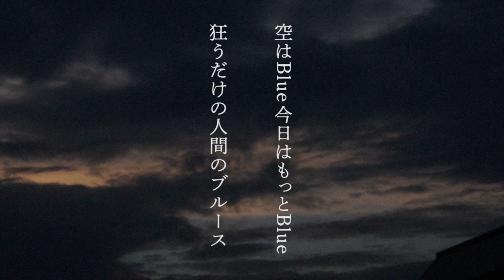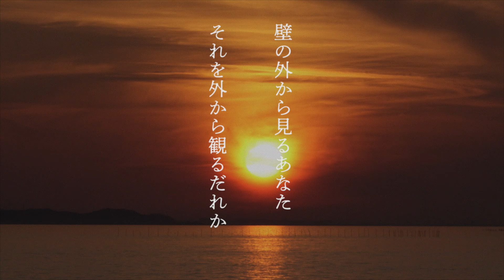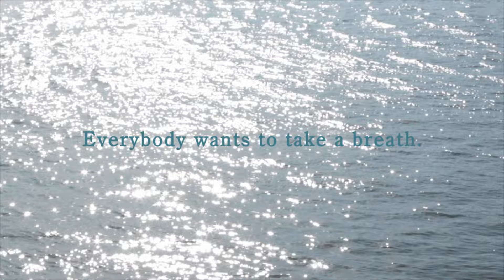曽我部恵一 & Junes K - Breath [Lyric Video]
Keiichi Sokabe & Junes K - Breath [Lyric Video]

Video Credit

Directed by Kentaro Kikuchi
Camera  Kentaro Kikuchi, Yuki Mizukami, Junes K, Keiichi Sokabe

Music Credit

Written by Keiichi Sokabe & Junes K
Produced by Junes K
Vocals by Keiichi Sokabe
Mix & Mastering  Ryo Ikeuchi
Director  Fumitake Watanabe
A&R  Rota Iwasaki
Production Manager  Yuki Mizukami
Jacket Photo  Yuki Mizukami

Lyrics

「Breath」

Anyway 夕方の諦念はHey
雲のようにどっか行っちまえ
まるで一瞬の夢のように
消えてしまう命たち
止まれあらゆる攻撃と
見て見ぬふりの大勢よ
世界それ自体がなんなのか
分かってる者はだれももいない

花は知る散る生きることの自由
理由もなくことわりもなく咲き狂う
空はBlue今日はもっとBlue
狂うだけの人間のブルース
きみに伝わらないとしても
だれも目覚めないとしても
それでも今と思い書き始める詩
もうこれ以上殺すな

Everybody wants to take a breath.

壁の外から見るあなた
それを外から観るだれか
見物料は真っ赤っか
血まみれの両手で眠るのか？
子供たちの寝顔ももう
ずいぶん長いこと見てないよ
善と悪のゲームの上で
おとなになんかならないで

ガザが染まりラファは嘆き
朝になっても日は明けない
緑の素敵な公園で
一服できる日は来るのか？
真夜中のオイルに足をとられ
滑り込んだままのおまえ
頼む引っぱり上げておくれ
孤独　その恐怖におののく